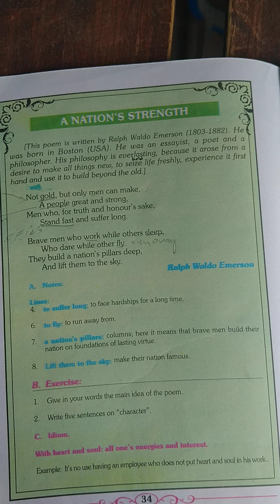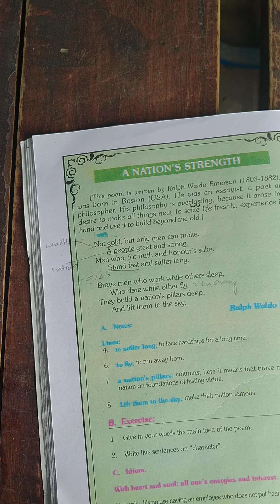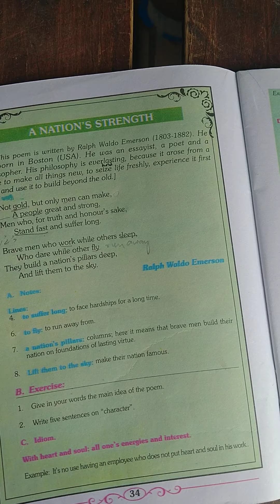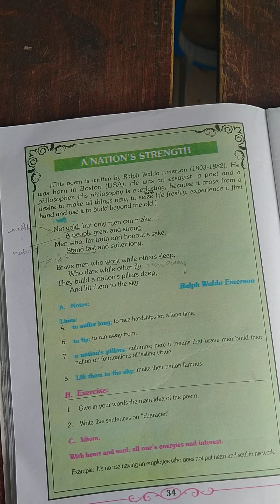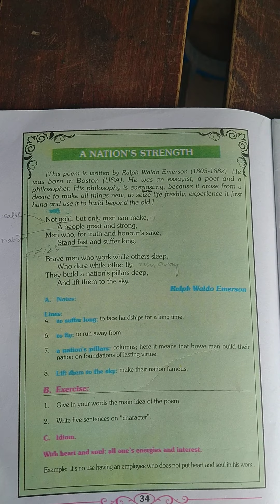A Nation's Strength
STB English for Class X